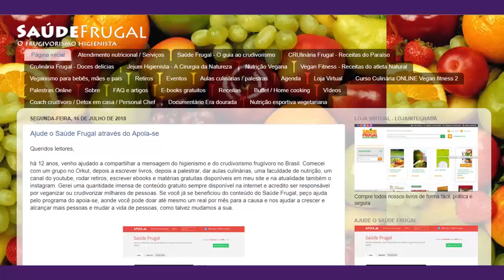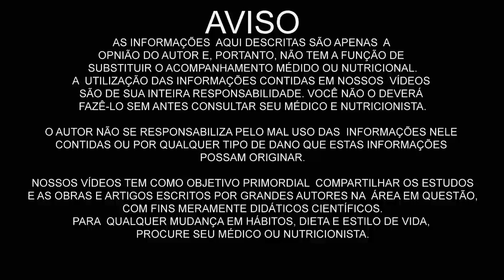OVÁRIO POLICÍSTICO E ENDOMETRIOSE TEM CURA? TRATAMENTO NATURAL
Eduardo Corassa, nutricionista, escritor, palestrante e chef crudívoro vegano, idealizador do Saúde Frugal, fala sobre dois fatores que causam a Síndrome do ovário policístico e Endometriose.